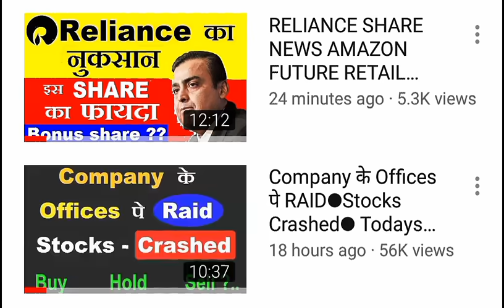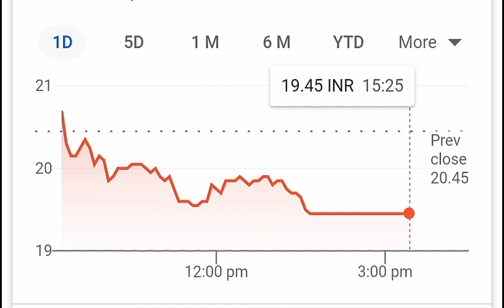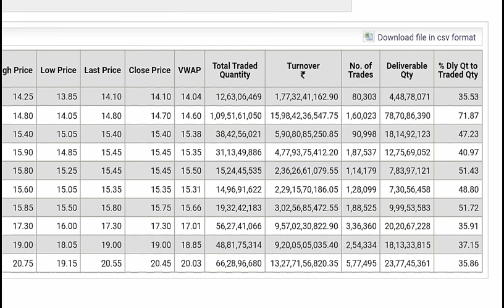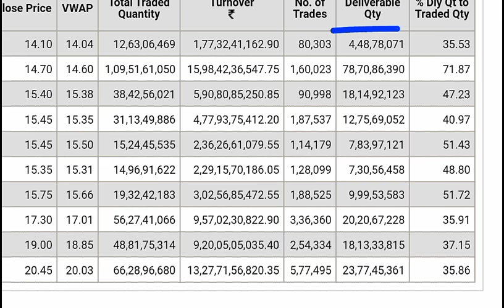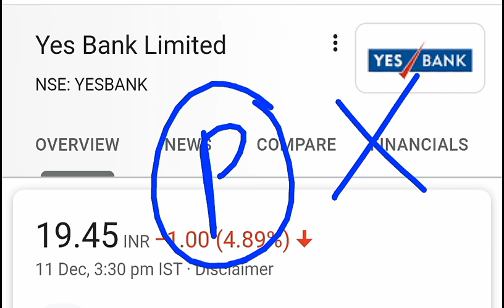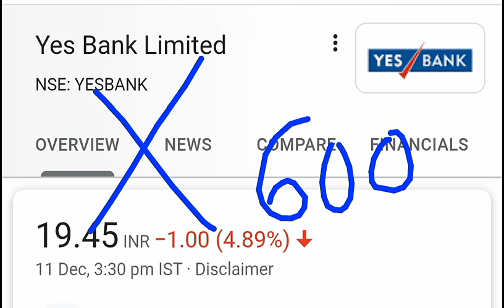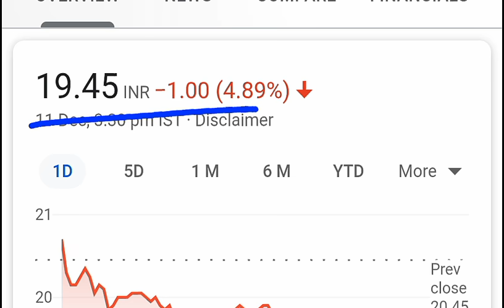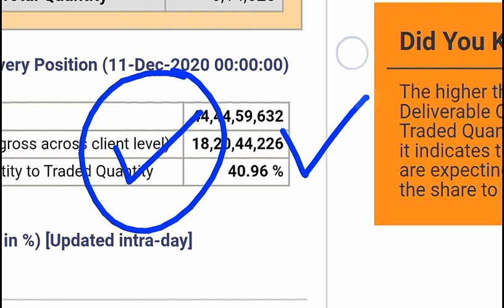YES BANK STOCK LATEST NEWS TODAY⚫YESBANK STOCK DOWN⚫YES BANK SHARE PRICE TARGET ANALYSIS REVIEW⚫SMKC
TY :)